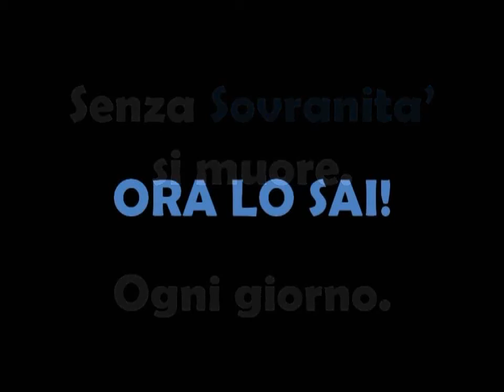ORA LO SAI! - (caricatelo su più canali possibili inoltratelo a tutti)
ORA LO SAI E FALLO SAPERE!